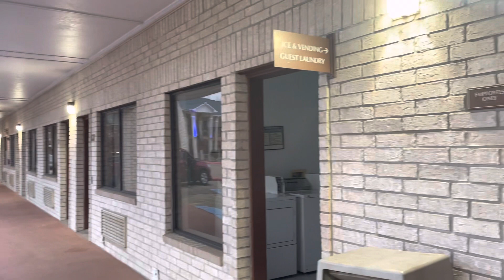Best Western | life of a blogger in Texas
Here in this video  , feature how a blogger stay in an affordable hotel , just to serve viewers, subscribers worldwide in life here in the state of Texas . Appreciate your continued support To my channel